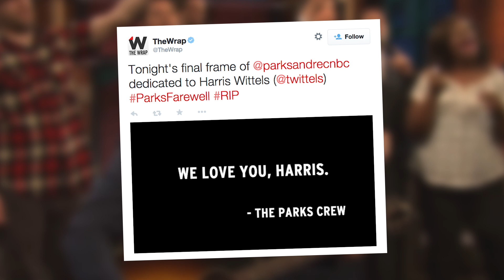April & Jerry MAKE OUT? Parks and Rec FINALE | What's Trending Now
Parks and Recreation celebrated its series finale with a beautiful performance on Late Night with Seth Meyers... and some hijinks ensued. Bye bye, amazing TV show. You're five thousand candles in the wind.

We talked to Alphacat about his biggest video of all time